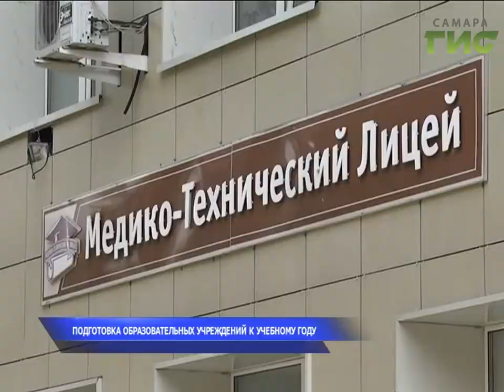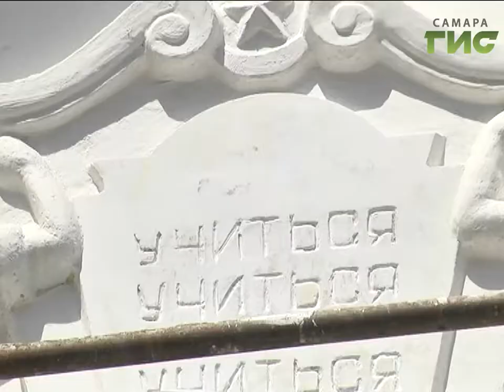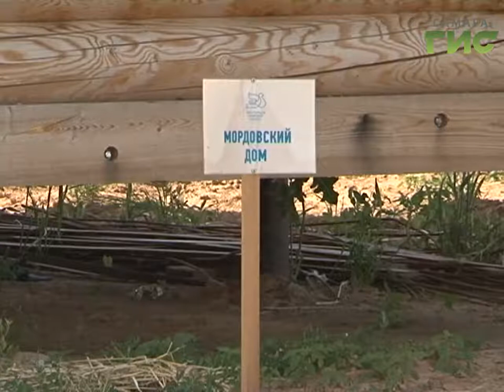Будни великих строек. Самара готовится к ЧМ-2018 (выпуск от 14.07.2017)